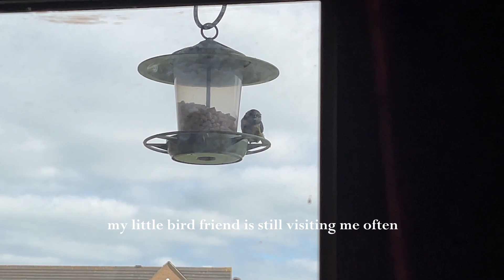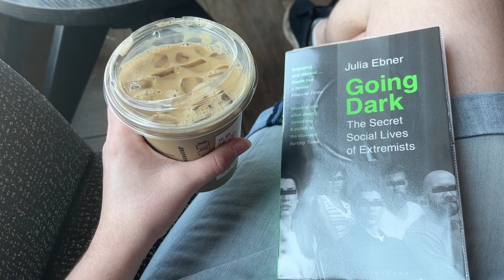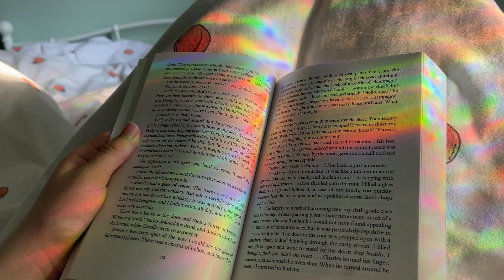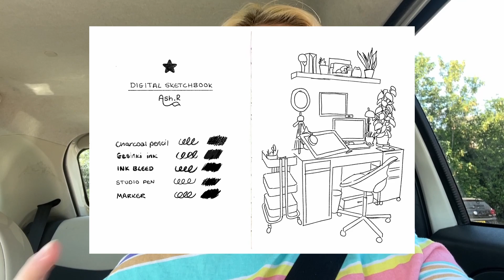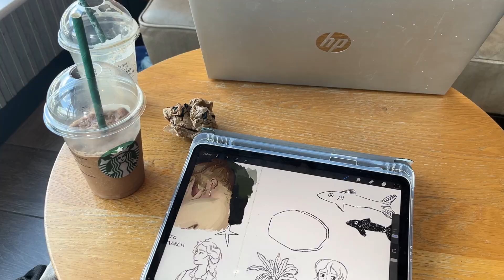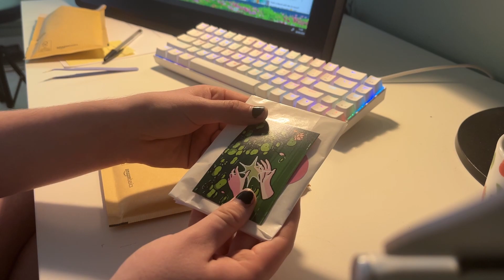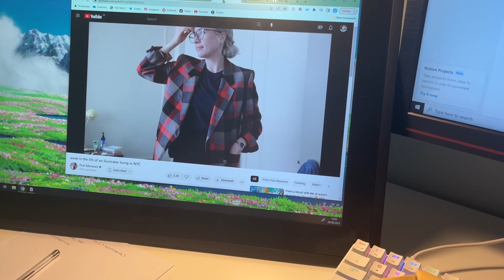art vlog ✶ dopamine detox, shop orders, plants, and summer days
Open me for links ! ʕ•`ᴥ•´ʔ